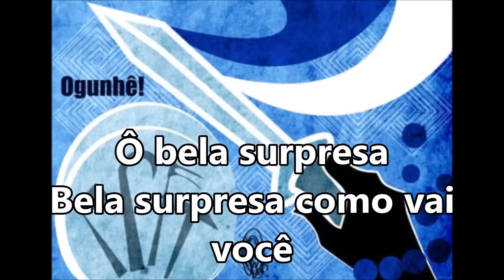Ogum Sete Ondas "Bela surpresa" SUBTITULADO Y CON LETRA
O FILHOS DE UMBANDA
SEU SETE ONDAS VEM DO HUMAITA
QUE BELA SURPRESA
VEM DE ARUANDA NOS ABENCOAR
O BELA SURPRESA, BELA SURPRESA COMO VAI VOCE
QUE BELA SURPRESA
VEM DE ARUANDA PRA NOS PROTEGER (BIS)